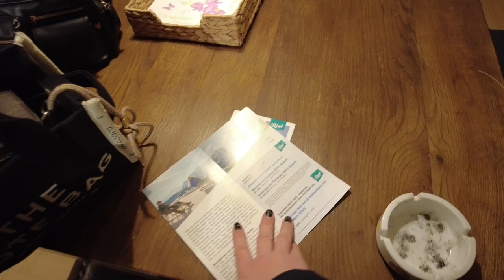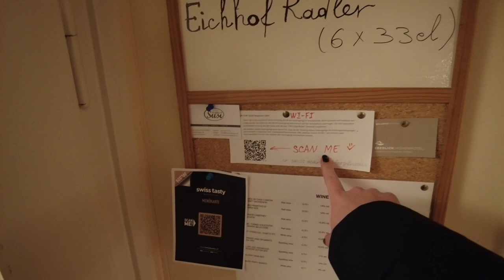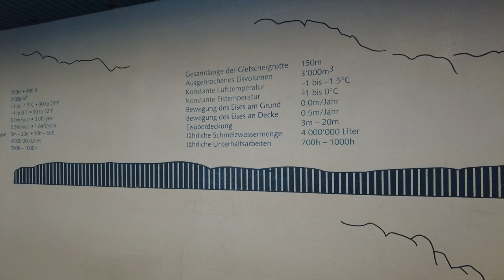Moni's Magical Vlog - Wir feiern Silvester in der Schweiz bei 15 Grad! Hütte in den Bergen!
ich wünsche euch viel Spaß bei Moni's Magical Vlog.